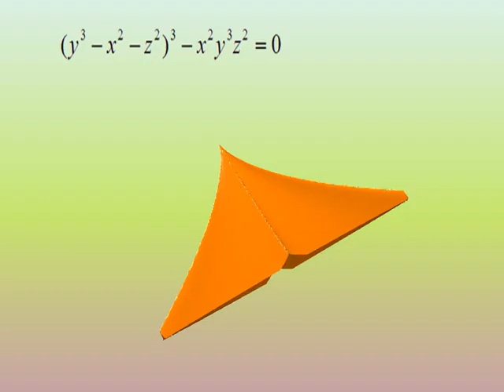波提思互動數學：方程式的藝術 Beauty and art of mathematics－帳篷 Tent surface